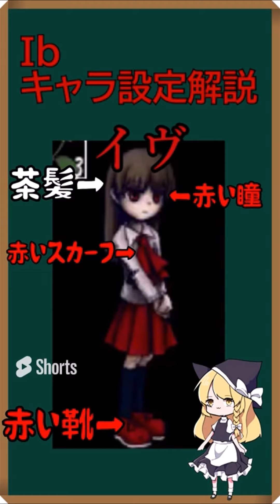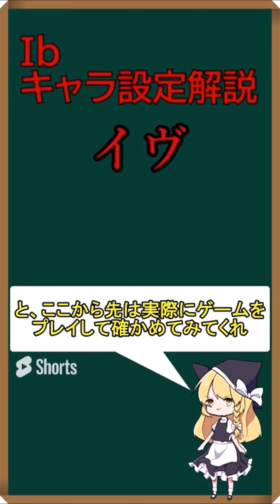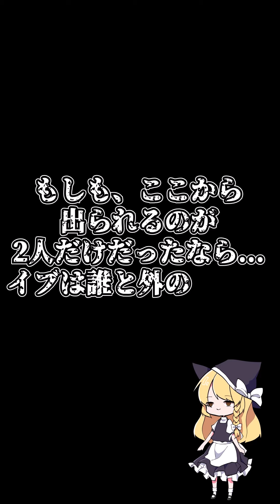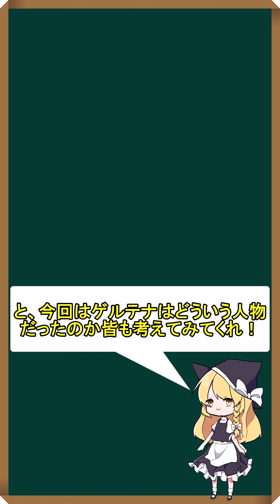【ホラゲキャラ設定解説まとめ】Ib編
shortsで行ったホラゲキャラ設定解説のIbのまとめです！
shortsだと見にくいと思いますのでこちらで見てくださればうれしいです！